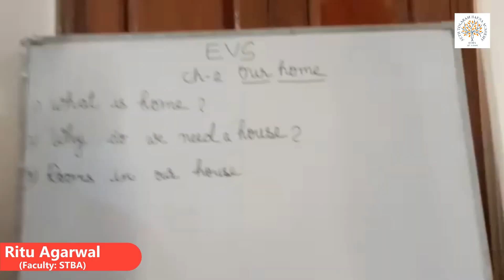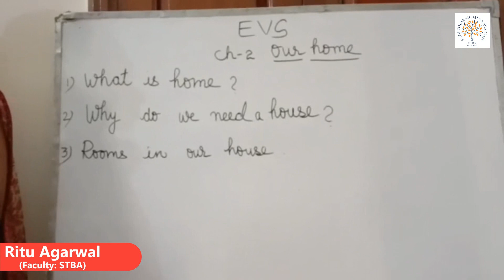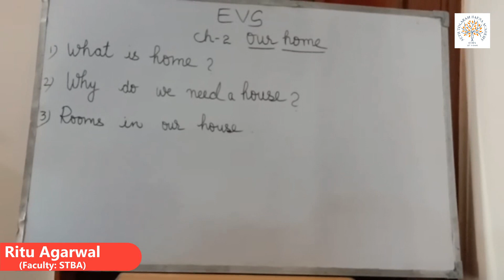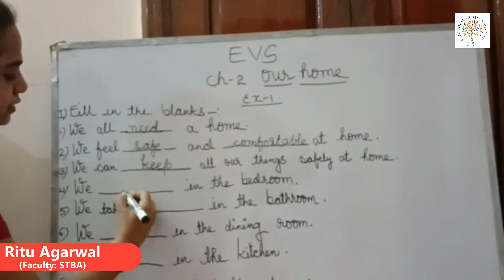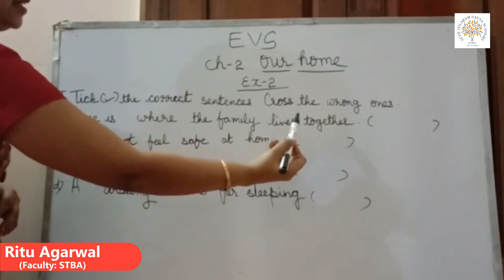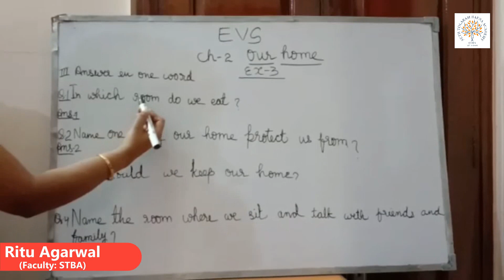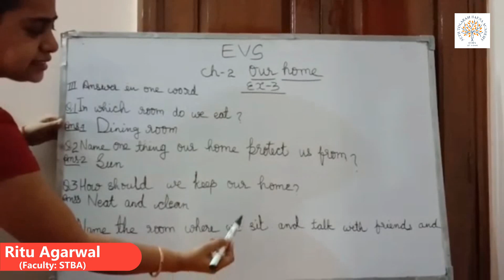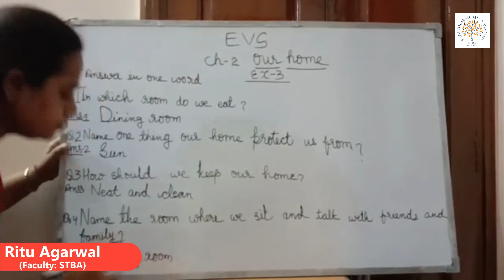STBA Online Class 1 Subject : EVS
STBA Online Class 1
Subject : EVS
Teacher : Ritu Agarwal
Copyright @ Seth Tolaram Bafna Academy , Bikaner